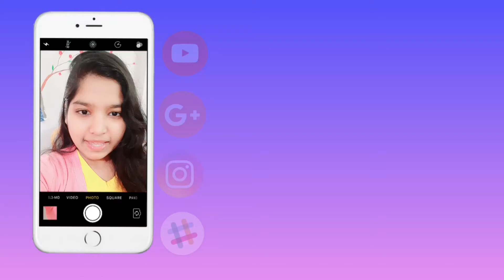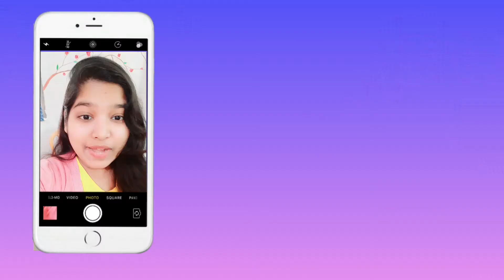KGF chapter 2 Poster Drawing using Charcoal | Sulekha Art Culture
Hope you guys are doing well in your life. Guys today on this auspicious day again I am back here with an another Video Called "KGF POSTER Drawing using Charcoal. Basically it is a tribute to our rockstar Yash.

I am just a beginner Artist guys . So there are lots of possibilities that I made a lots of mistakes. But believe me guys my intention was totally pure.

I think you guys going to love my other videos. Link follows:-

❣ You can follow me on instagram for further information.

Love love 😍